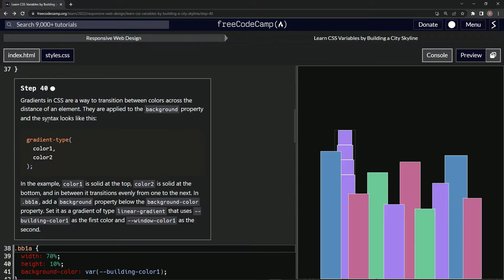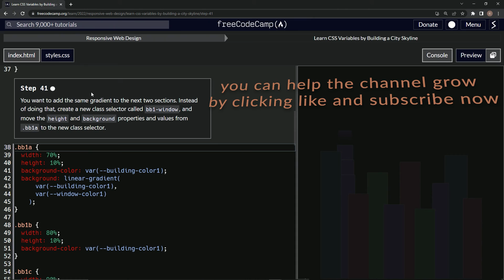Learn CSS | FreeCodeCamp Learn CSS Variables by Building a City Skyline - Step 40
🎥🎨 Welcome back, coding architects! Ready to infuse your CSS cityscape with captivating gradients? Let's dive in and add another layer of realism to our digital skyline.

In this episode, we're exploring the awe-inspiring world of CSS gradients—a powerful tool that creates a seamless transition between colors across an element. They're like sunsets on your CSS cityscape, offering a vibrant and dynamic blend of colors.🌆🖌️🔅

We're embarking on a step-by-step guide on creating a linear gradient within our first background building, .bb1a. This gradient will transition from our chosen building color, --building-color1, to our new variable, --window-color1. Watch as this gradient, like the day transitioning into the night, brings a whole new level of depth and detail to your building.🏙️🌇🌃

CSS gradients are a simple yet effective way to create visually engaging elements on your webpage. Our CSS cityscape becomes more and more captivating with every detail we add, and gradients are the magical touch that makes your creation come to life.💫🎨🖌️

Join us and share your gradients, your cityscapes, your coding journey using the hashtag CityscapeCoding. Let's keep building, keep coding, and keep creating. See you in our next episode, coding artists!🔝🔜